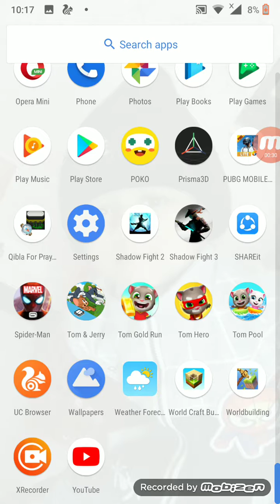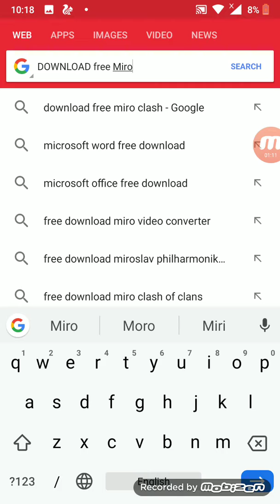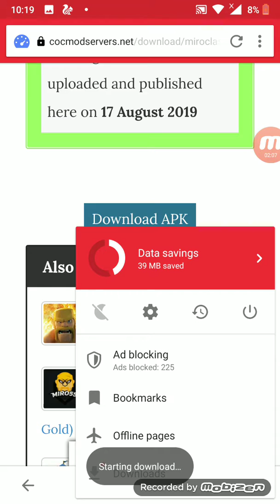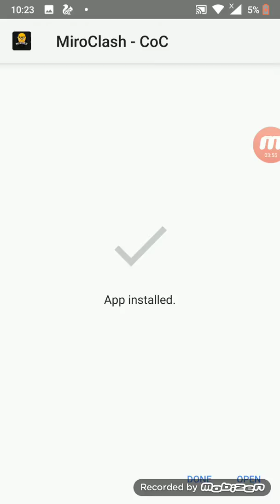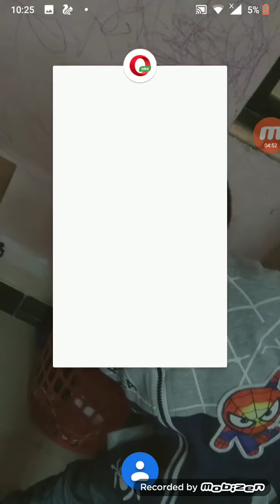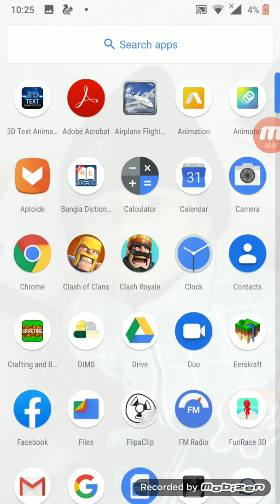WHO TO DOWNLOAD MIRO CLASH.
This MIRO CLASH is a hack mod of coc